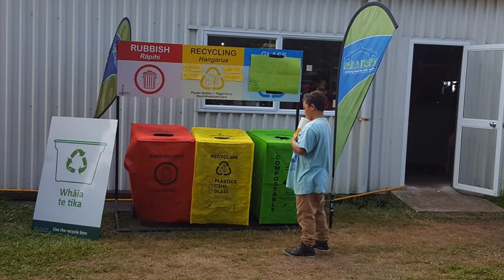Mataatua Regionals 2018 Para Kore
The Para Kore team supported the Mataatua Regional Kapa Haka competition in 2018. The winner of the day was Papatūānuku!

Waiata: Mara TK